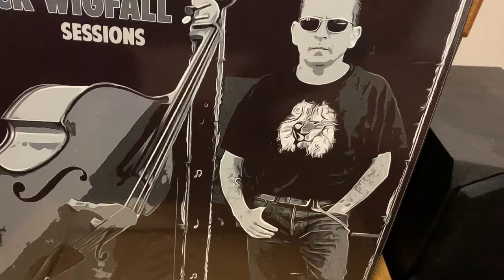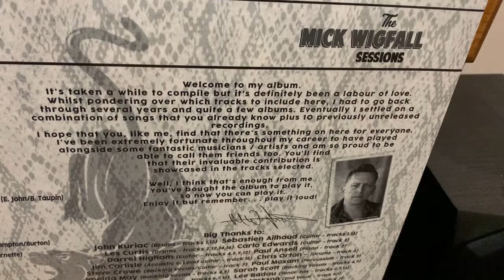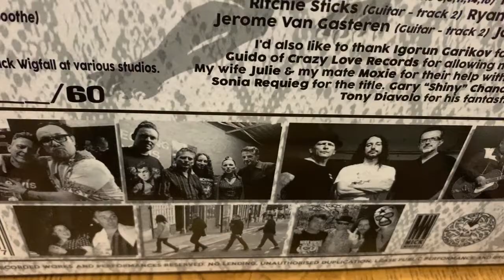Mick Wigfall - Drives Me Wild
Taken from Mick Wigfall's "Sessions" LP released in 2021